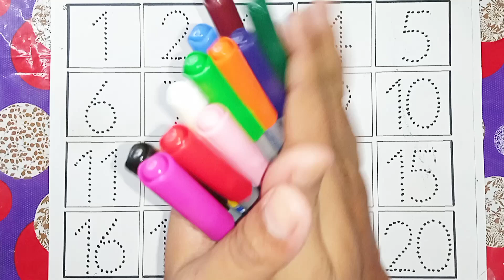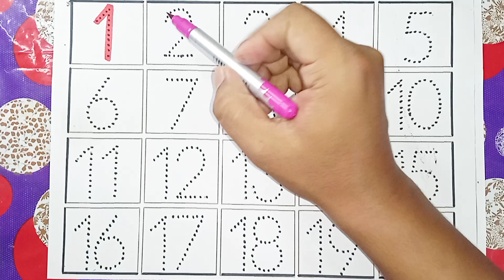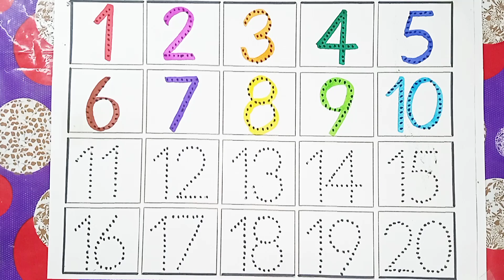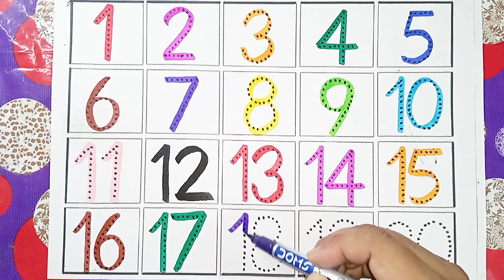Alphabet, ABC song, ABCD,A to Z,Kids rhymes,collection for writing along dotted lines for toddler,62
Alphabet, ABC song, ABCD,A to Z,Kids rhymes,collection for writing along dotted lines for toddler,62 abc abcd educationalvideo colors 123numbers preschoollearning #123